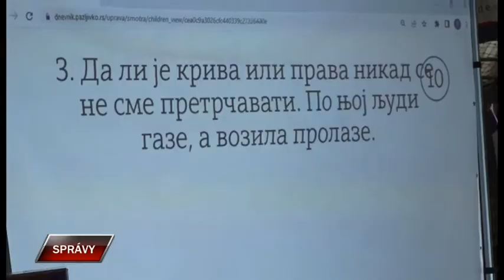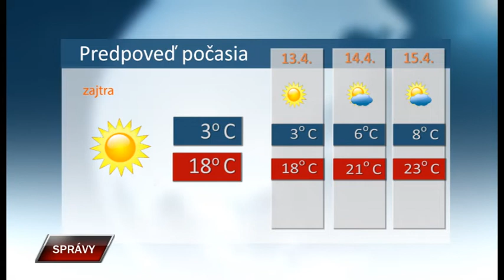Spravy 11 4 2022